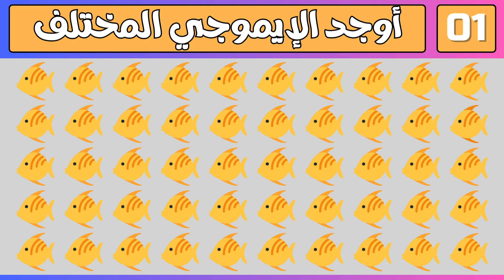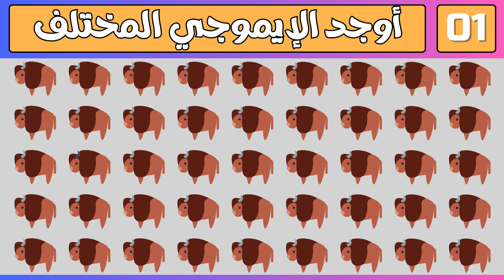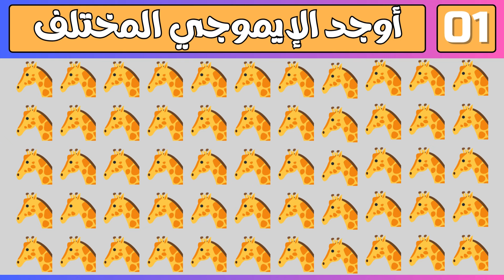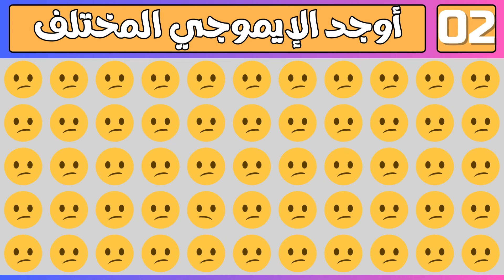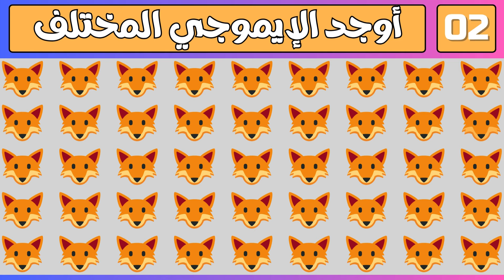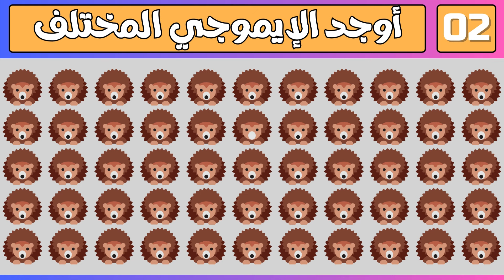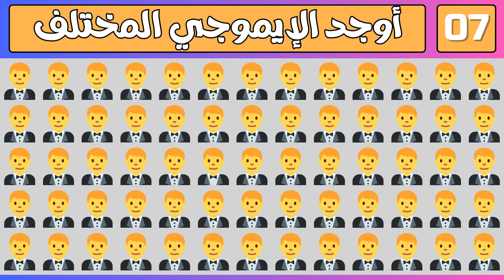أوجد الايموجي المختلف | أوجد الاختلاف في 20 ثانية فقط | لغز صعب | الغاز صعبة للاذكياء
أوجد الايموجي المختلف !! أوجد الشكل المختلف في 20 ثانية فقط  !!! لغز صعب !! الغاز صعبة